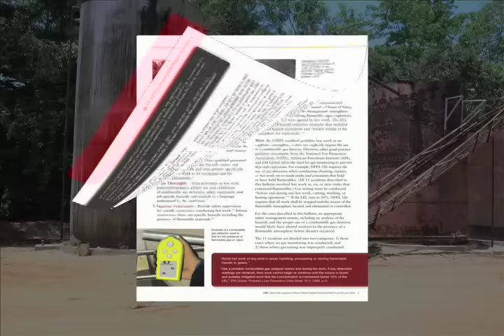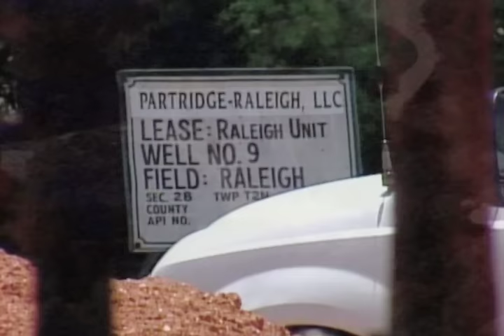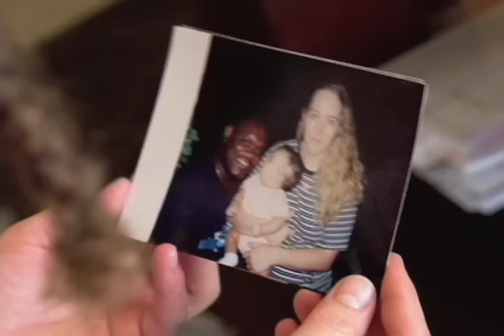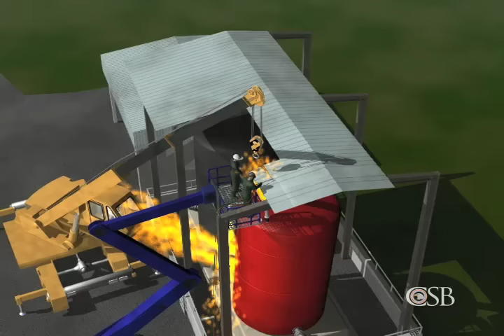Dangers of Hot Work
Key lessons to prevent flammable vapor explosions caused by welding and cutting.